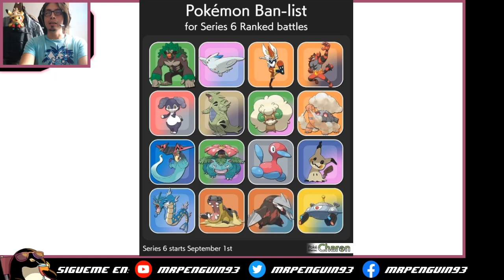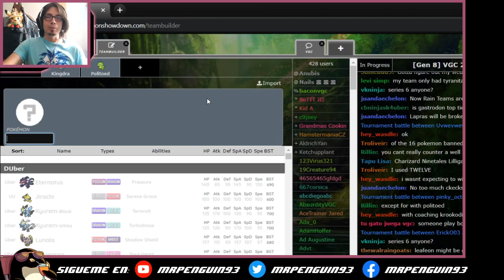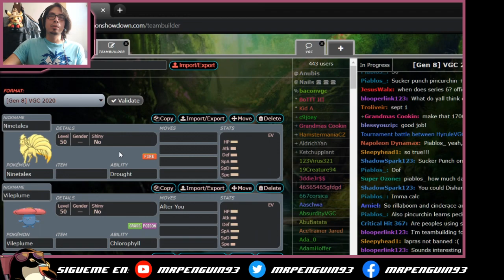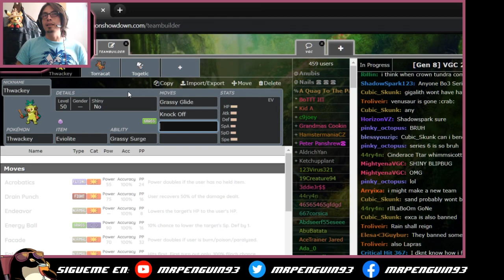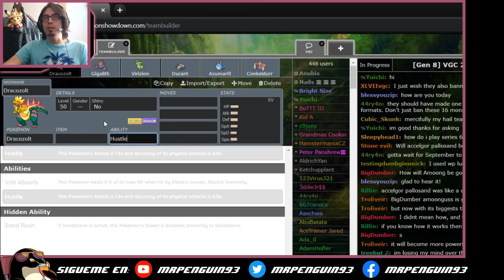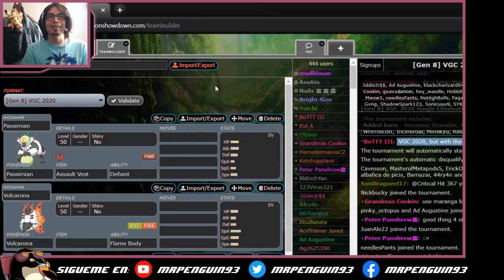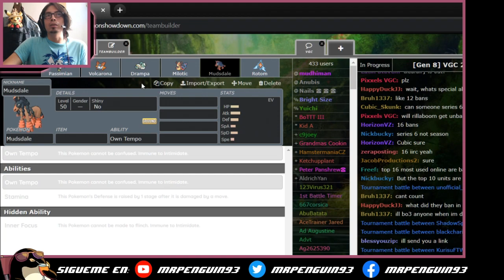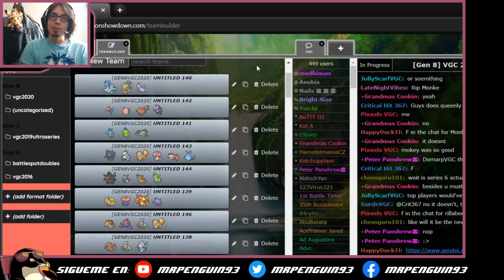MEDIO VGC BANNEADO?!?-Analisis y predicciones al metagame de VGC'20 Rank Series 6 | Pokemon Espada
Holi holi! Pues hoy nos vemos en un especial de analisis bastante espontaneo, pues muchos despertaron esta mañana sin equipos por un banneo masivo a los Pokemon que conformaban muchos de las bases mas importantes en el metagame de VGC, esto en que afectara al metagame? Que se podria esperar de nuevo? Que prevalecera? Y que amigos viejos veremos de regreso?

Linea de tiempo:
▷ 00:00 - Palabras de apertura
▷ 01:20 - Banlist
▷ 07:32 - Bases que se perdieron
▷ 13:22 - Bases que prevaleceran
▷ 20:03 - Bases que se podrian adaptar
▷ 26:50 - Bases que podrian reaparecer
▷ 31:03 - Usuarios de Mineral Evol que podrian aparecer
▷ 37:15 - Pokemon que podrian surgir y viejos compañeros que estarian de regreso
▷ 01:00:15 - Opinion personal